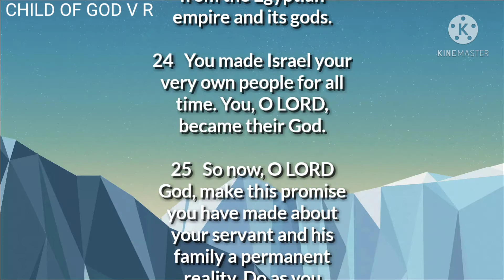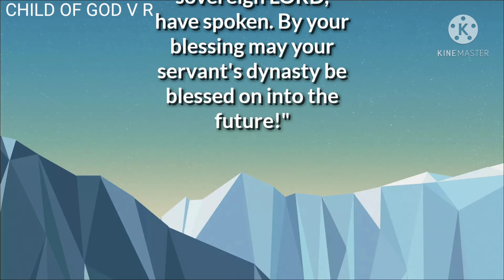DAVID PRAYER Everything By Prayer And Supplication With Thanksgiving let Your Requests Be To God.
Where is a good place to start reading the Bible?
For starters, it is important to realize that the Bible is not an ordinary book that reads smoothly from cover to cover. It is actually a library, or collection, of books written by different authors in several languages over 1,500 years. Martin Luther said that the Bible is the “cradle of Christ” because all biblical history and prophecy ultimately point to Jesus. Therefore, any first reading of the Bible should probably begin with the Gospels. The Gospel of Mark is quick and fast-paced and is a good place to start. Then you might want to go on to the Gospel of John, which focuses on the things Jesus claimed about Himself. Mark tells about what Jesus did, while John tells about what Jesus said and who Jesus was. In John are some of the simplest and clearest passages, but also some of the deepest and most profound passages. Reading the Gospels (Matthew, Mark, Luke, and John) will familiarize you with Christ’s life and ministry.

After that, read through some of the Epistles (e.g., Ephesians, Philippians, 1 John). These books teach us how to live our lives in a way that is honoring to God. When you start reading the Old Testament, read the book of Genesis. It tells us how God created the world and how mankind fell into sin, as well as the impact that fall had on the world. Exodus, Leviticus, Numbers, and Deuteronomy can be hard to read because they get into all the laws God required the Jews to live by. While you should not avoid these books, they are perhaps better left for later study. In any case, try not to get bogged down in them. Read Joshua through Chronicles to get a good history of Israel. Reading Psalms through Song of Solomon will give you a good feel for Hebrew poetry and wisdom. The prophetic books, Isaiah through Malachi, can be hard to understand as well. Remember, the key to understanding the Bible is asking God for wisdom (James 1:5). God is the author of the Bible, and He wants you to understand His Word.

You can be sure that God will bless your efforts to know Him and His Word, no matter where you start and no matter what your method of study. We need the Word of God: “Man shall not live on bread alone, but on every word that comes from the mouth of God” (Matthew 4:4). God’s Word is “perfect, refreshing the soul . . . trustworthy, making wise the simple . . . right, giving joy to the heart . . . radiant, giving light to the eyes . . . pure, enduring forever . . . firm . . . righteous . . . more precious than gold . . . [and] sweeter than honey” (Psalm 19:7–11). God’s Word is truth, and the truth will change your life (John 17:17).